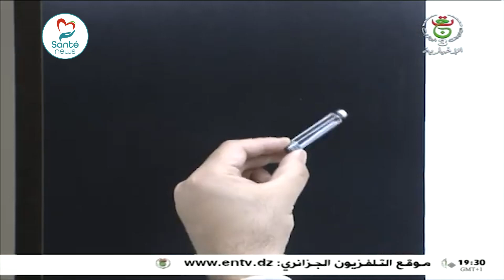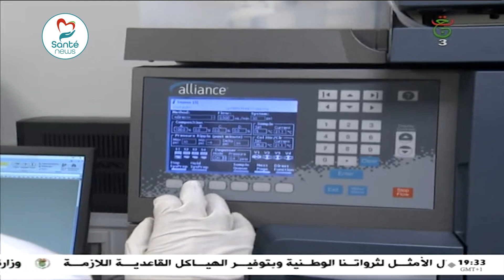الصناعة الصيدلانية في الجزائرGroupe Biocare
الصناعة الصيدلانية في الجزائر
Groupe Biocare
📺التلفزيون العمومي